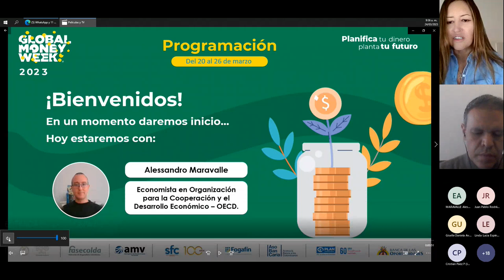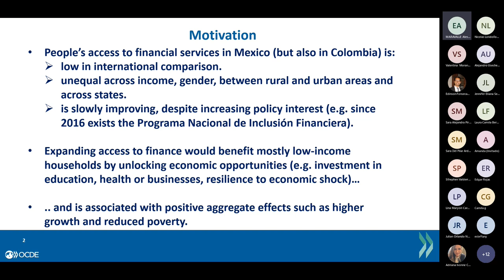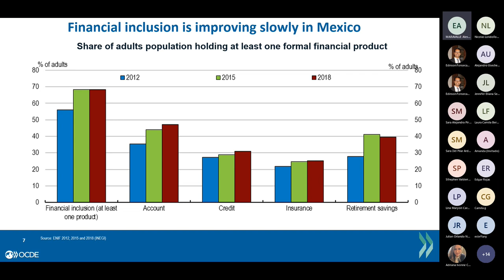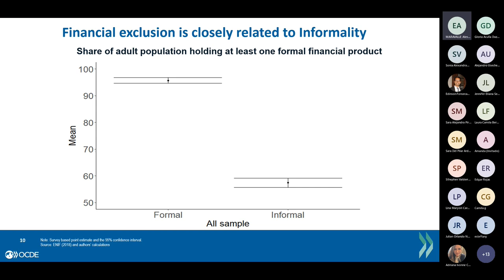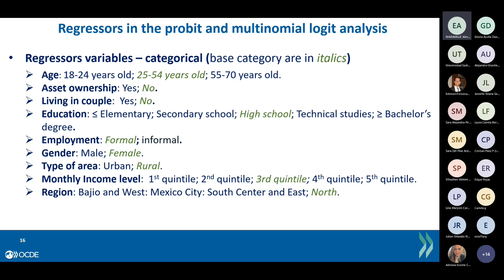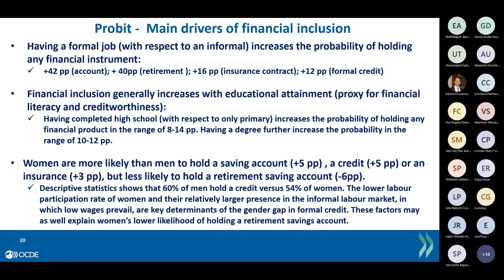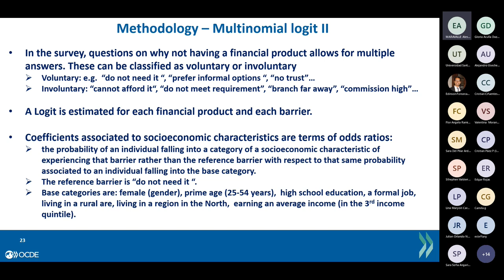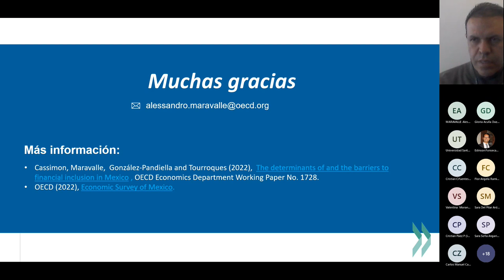Seminario técnico: barreras para la inclusión financiera en México, experiencias para Colombia AMV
Evento en el marco del GlobalMoneyWeek2023: Planea tu dinero, planta tu futuro. Este seminario técnico presenta a profundidad el desarrollo del estudio realizado, su metodología, hallazgos y conclusiones, con el fin de compartir el conocimiento con los equipos de educación financiera del sector financiero, mercado de valores y divisas, universidades y centros de pensamiento.

En esta sesión nos acompaña Alessandro Maravalle, Economista del Departamento de economía de la OECD, Alejandro Useche, Docente e investigador de la Universidad del Rosario, y Adriana Cárdenas Mesa, Gerente de Certificación e Información del Autorregulador del Mercado de Valores - AMV.